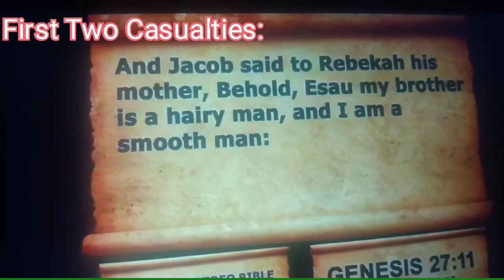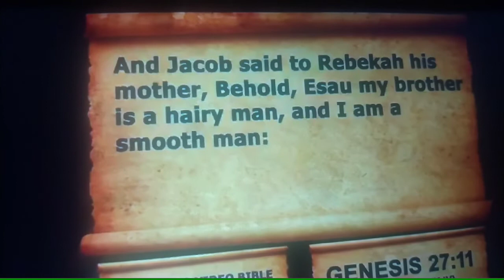BREAKING NEWS! 2 Isupk Member Casualties! IOCK claims responsibility! " many more to come"